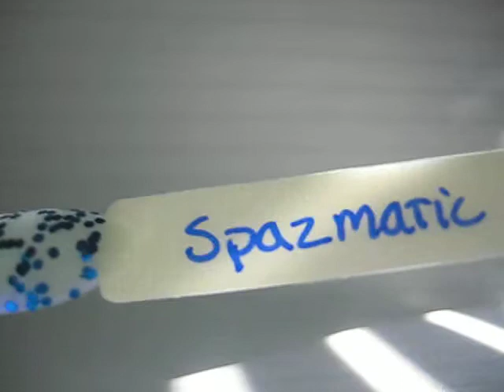KBShimmer & muut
Lakat videolla + swatchit. Swatcheissa kolme kerrosta lakkaa.